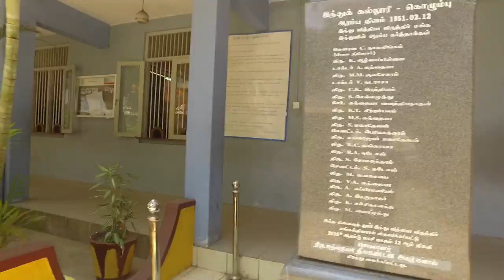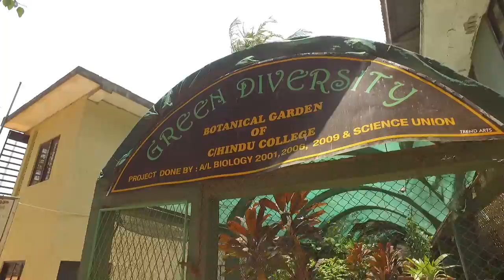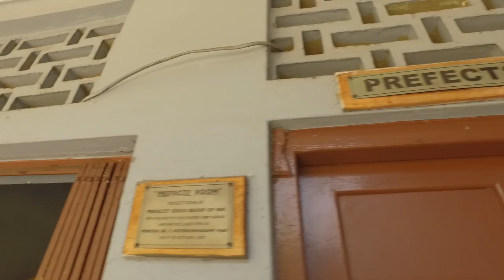Hindu College Colombo - Walking Tour [HD]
Colombo Hindu College or Bambalapitiya Hindu College is a Tamil language National School situated at Bambalapitiya, in the suburb of Colombo, Sri Lanka. It was founded in 1951.

The College started as Pillaiyaar Paadasaalai (Pillayaar School) on 12 February 1951 by The Hindu Educational Society, Colombo with 55 students with 2 teachers.

Today, it serves as a prestigious school for the tamils in Colombo.